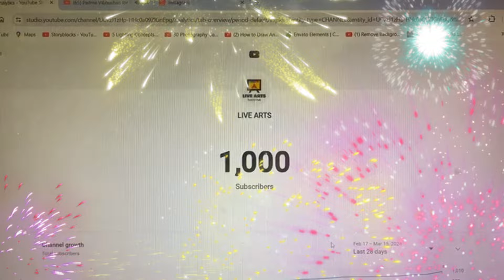_Celebrating [X]K Subscribers! | Special Thank You to Our Amazing Community | Liveartshobbyhub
This special video is dedicated to all our amazing supporters who have made this journey possible. Watch as we share our gratitude, exciting updates, and a glimpse of what's to come. Thank you for being part of our community and for helping us grow. Here's to many more milestones together!,

Hi guys.. Thank you so much for 1000 subscribers, this is 1000 subscribers celebration vlog, where we did a mini live party for my 1k subscribers celebration and we are very grateful for every one who subscribed and always supported us and we hope you all will support us in future as well ♥️

THANK YOU ONCE AGAIN AND LOVE YOU SO SO MUCH♥️♥️

we hope you will enjoy watching this video ♥️

HOW TO GET SHOUTOUT IN MY NEXT VIDEO :

2. Like this video
3. Let me know that you did both the things in the comment section 🌸

FROM NOW WE WILL UPLOAD EVERY VIDEO BETWEEN 3-4PM ON EVERYDAY...!

Copyright :Everything you see in this video has been created by us (LIVE ARTS) unless otherwise stated. Please do not use any photos or content without first asking permission

Bye Bye 🌈
Love You♥️